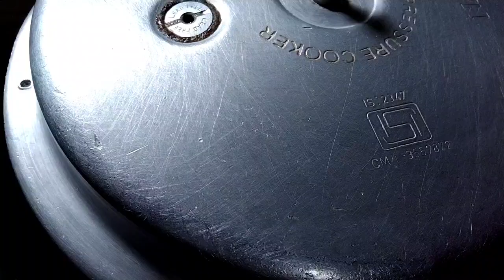nammane habba । kannada vlog । festival vlogs in Kannada । simple gruhini indu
ayuda pooja vlog in Kannada । dasara celebaration vlogs । Vlogs in Kannada

Followme

hope you all supports me

simple gruhini indu